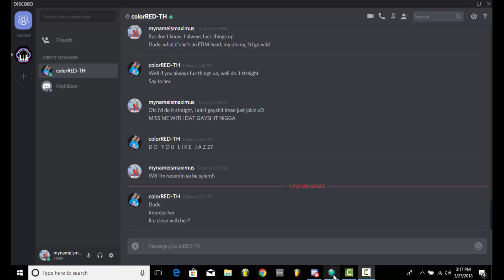Brooks & GRX - Boomerang (Caustic 3 Remake)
Best EDM track rn. Brooks is fuccin original.